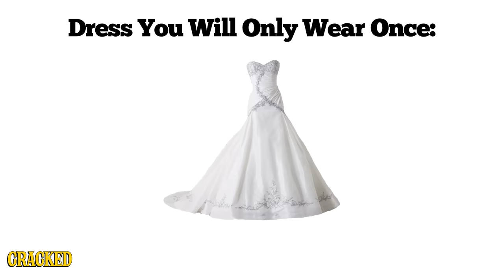Why Marriage is a Scam - Honest Ads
Can you really put a price on love? The answer is, yes, of course you can.